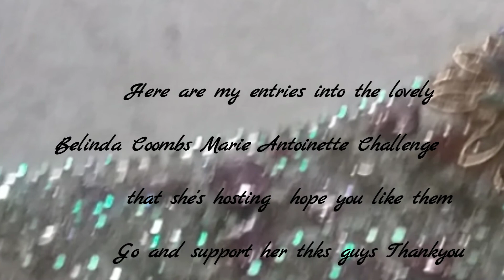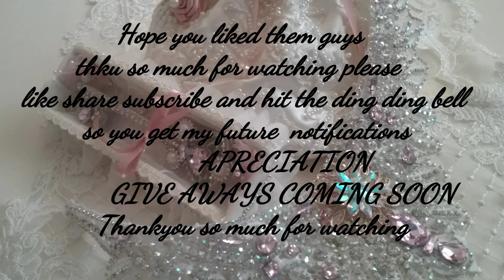VR entries into Belinda Coombs Marie Antoinette Challenge Giveaway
Belinda's challenge wanted us to do things around Marie Antoinette era and so I made a Victorian beaded bag a bling key and a blinged up neck piece , Belinda challenge is here in the description box please go along and support her